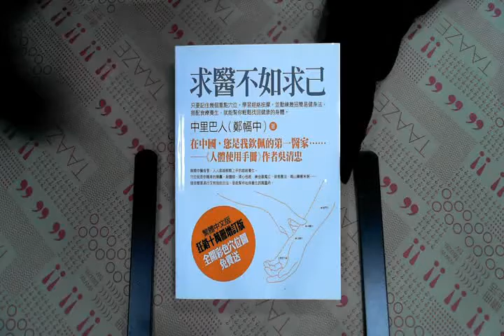TAAZE｜求醫不如求己（增訂版） 二手書書況 9789862350782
TAAZE｜讀冊生活網路書店「求醫不如求己（增訂版）」，找二手書請至